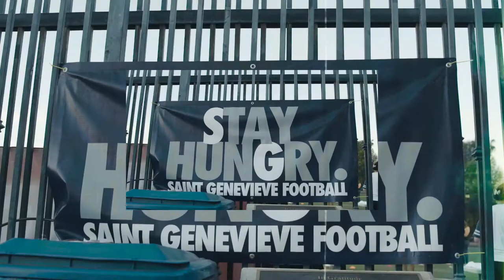St. Genevieve Under the Lights Youth Camp.